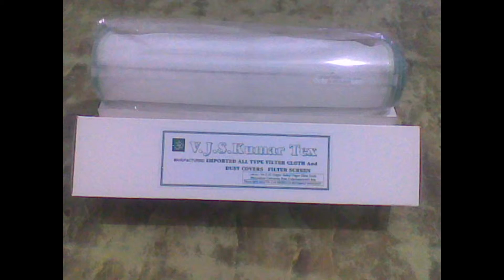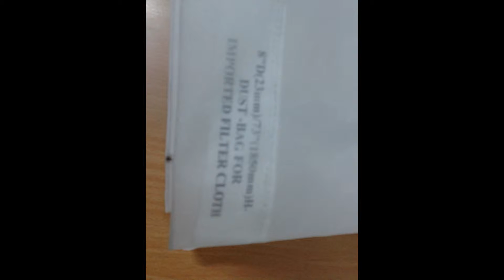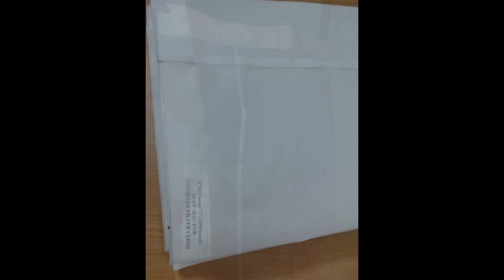TEXTILE SPINNING MILLS FILTER CLOTHS VJS FILTERS INDIA